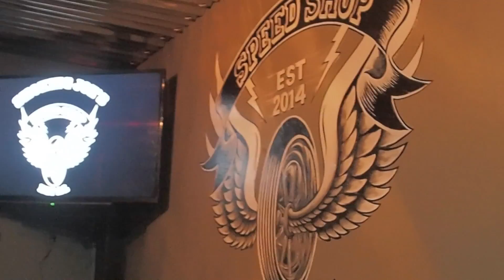04-21-2015-Compiled healing testimonies of Smoking Joe's Bike Shop (Nepal)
Compiled healing testimonies of Smoking Joe's Bike Shop. Amazing testimonies of healing both to the owners as well as to the staff who witnessed it all... wow...